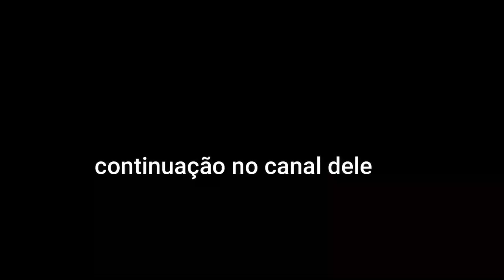FEZ MUITA COISA ERRADA E PAGOU POR ISSO , CONHECA A HISTORIA DESSE GRAUZERA 🙏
MEU INSTA : PAULINHO.MILGRAUU